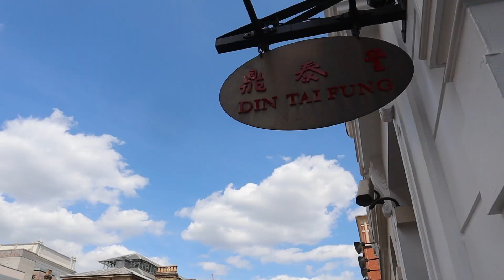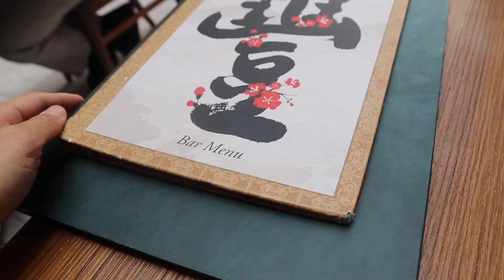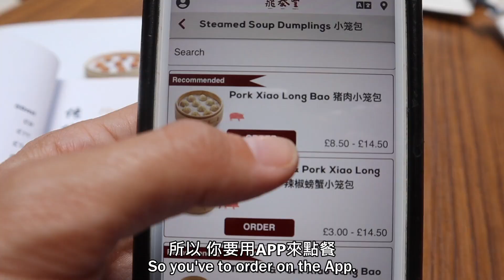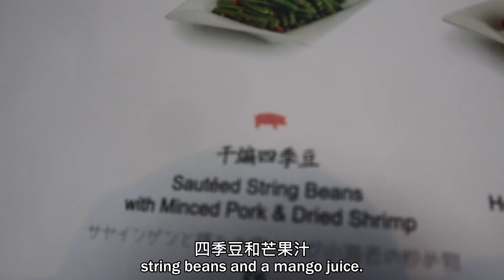倫敦開台灣鼎泰豐‼️菜單很不一樣⁉️多貴❓好吃嗎❓❓Din Tai Fung London, how's it different to the original in Taiwan??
台灣料理在倫敦越來越紅！我今天去找台灣的非常好吃的鼎泰豐！跟台灣一樣嗎？多少錢？菜單怎麼那麼不一樣？
Today I am in London's Din Tai Fung. Its a famous Taiwanese chain which sells the most delicious Xiao long bao (thin dumplings which are so yummy and juicy)
I've been living in Taiwan for 12 years and I wanted to see one of my favourite Taiwanese restaurants in London, is it any different? Whats different about the menu? What about the prices?